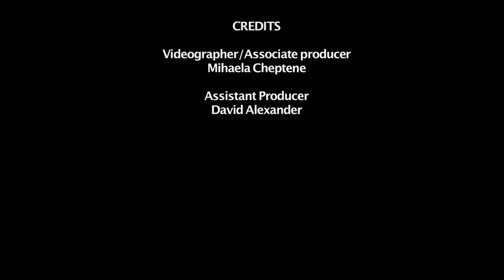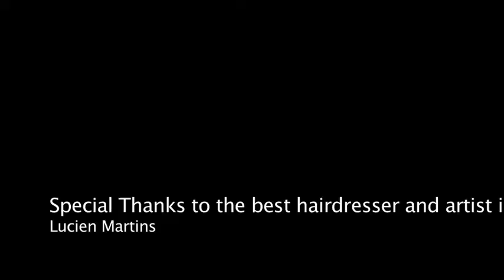Brazil's corruption and crisis 2016: Milton Torres Da Silva Passion Time w Patricia Gras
Brasil's corruption and crisis 2016. Milston Torres Da Silva is an international Brazilian diplomat, an author and historian. In this interview he explains why Brazil finds itself in a new predicament. Corruption has stunted its path to greatness but there is still hope.